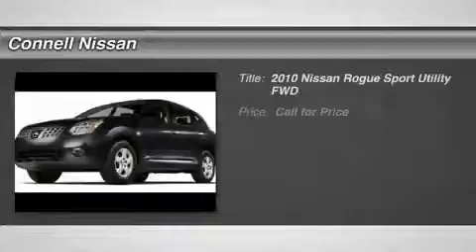2010 NISSAN ROGUE Costa Mesa, CA A3562590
2010 NISSAN ROGUE Costa Mesa, CA
Stock# A3562590

CONNELL NISSAN RENTS--- VERSA,ALTIMA,ELECTRICLEAF,AND NV COMMERCIAL VAN.CALL DAILY,WEEKLY AND MONTHLY. CALL FOR RATES